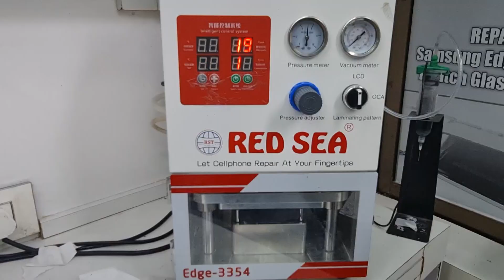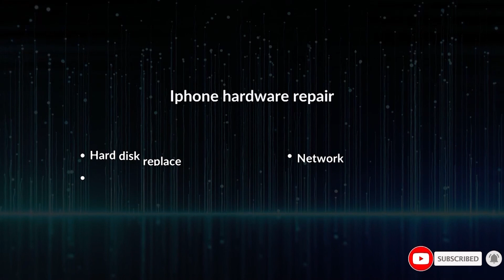SAMSUNG S22 ULTRA GLASS CHANGE | CELLMETRO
Cell Metro welcome all mobile store owner and customer  we serve service like
1. Glass Replacement
2. Flex bounding Replacement
3. Edge Replacement
4. iPhone watch Glass Replacement
5. iPad Glass Replacement

We specialised in glass replacement | Edge and Flex work

Now don’t worry about this kind of problem just message us we are happy to help you and serve the best

We also sell spare Touch Flex and Display

To upgrade your  Display repairing skill